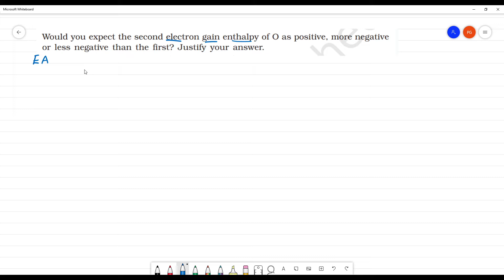Would you expect the second electron gain enthalpy of O as positive, more negative or less negative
Would you expect the second electron gain enthalpy of O as positive, more negative or less negative than the first? Justify your answer.